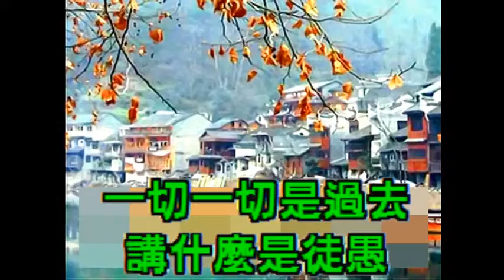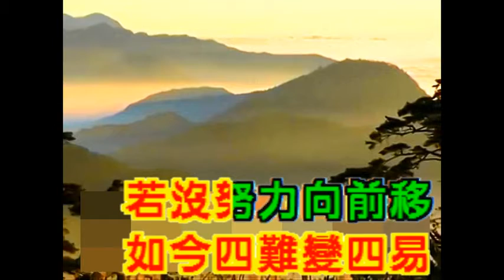修道要忍 調寄:忍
修道要忍   調寄：忍  　　濟公活佛慈訓
講什麼是徒迷　講什麼是徒愚 　一切一切是過去
既然有緣求真理　著愛參悟大道義  千萬不通為一時
耽誤修道的良機　不論是苦還是甜　學忍辱含和禮為貴
提出著你的智慧　效法仙佛的慈悲　講什麼是人生
講什麼是人死　一切一切攏天意　既然得此人身貴
如今四難變四易　若沒努力向前移　荒廢聖業實枉費
不論是順還是逆　望徒要勇敢向前去　立下堅決的心志
忍到最後的勝利